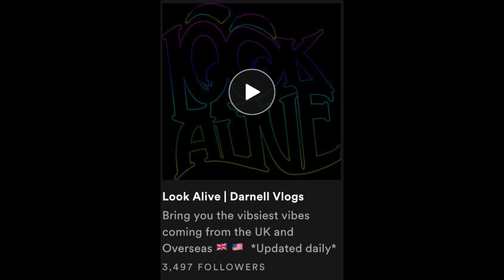WSTRN - ARMAGIDION VLOG | DARNELL VLOGS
Pulled up to WSTRN & SAISO's new tune, captured a one two behind the scenes. Ps I need to learn how to dance fr!

Snap | Darnsz